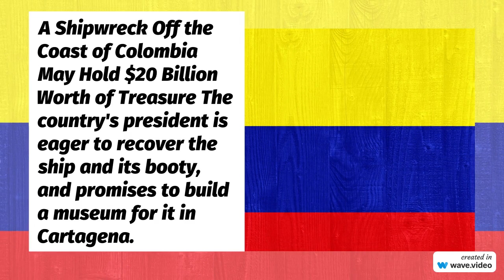A Shipwreck Off the Coast of Colombia May Hold $20 Billion Worth of Treasure